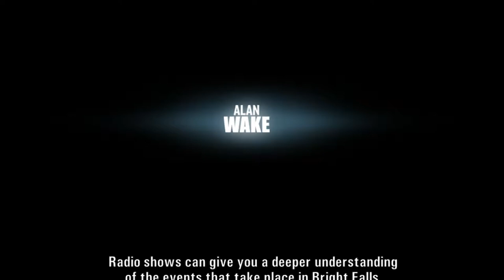Alan Wake - Ep2 Part2 (Acudindo o Barry)